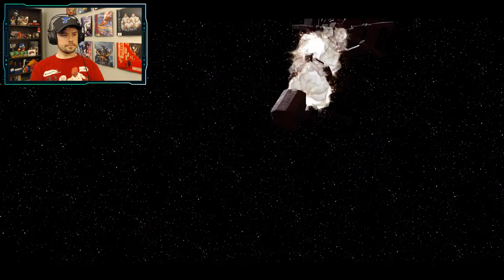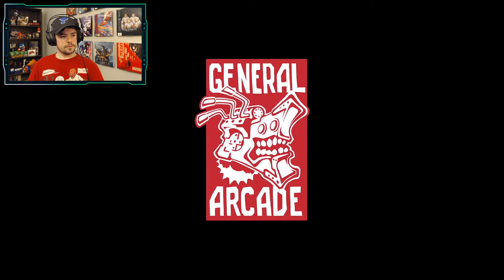EP111: Metal Wolf Chaos XD Finale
This is it, time to finally take back America!  Michael Wilson faces off with Richard Hawk for all the marbles in a confrontation that will lead us to the stars!  Merry Christmas America!

Originally streamed on January 31, 2020.